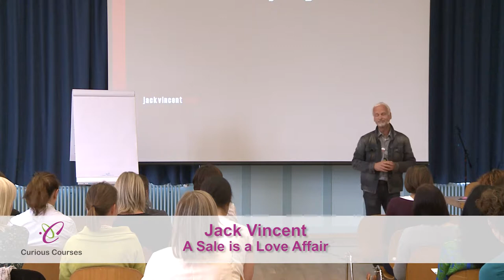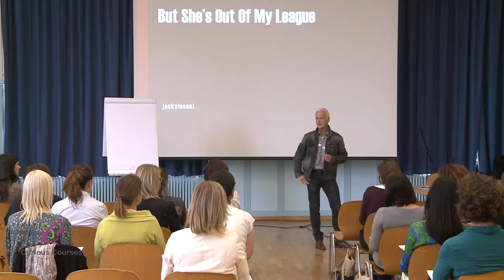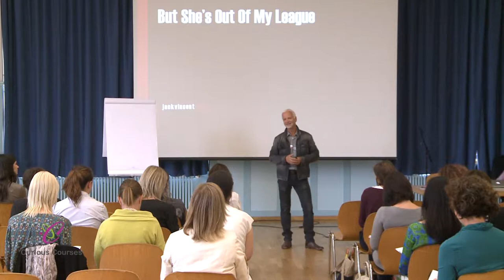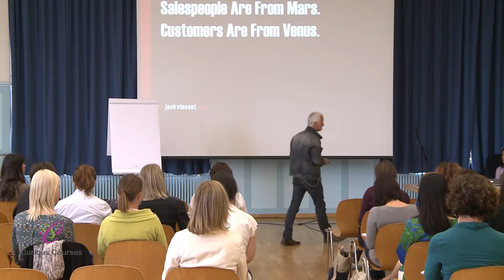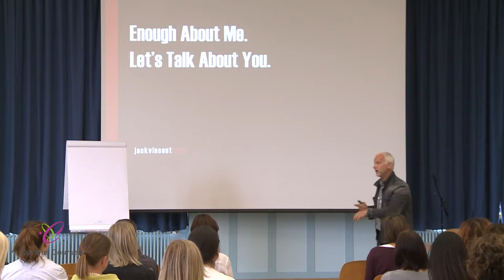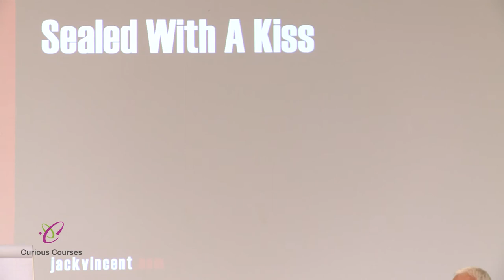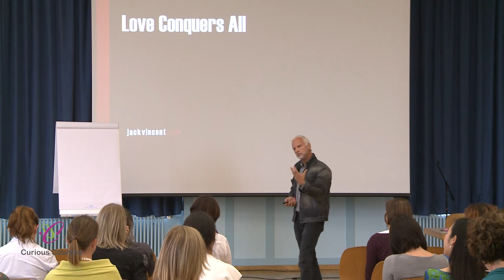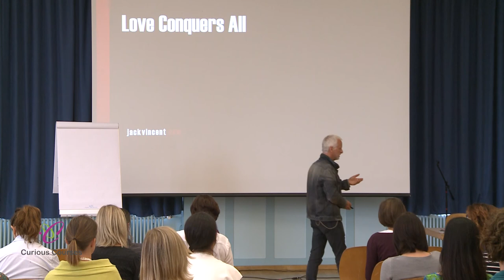A Sale is a Love Affair - Jack Vincent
Presented at Curious Courses Day 2016